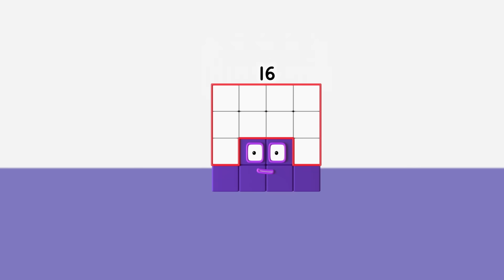@Numberblocks- Top 10 Friendship Moments! 💛| Merry Christmas! | Learn to Count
The Numberblocks can always count on one another, here are their top ten friendship moments!